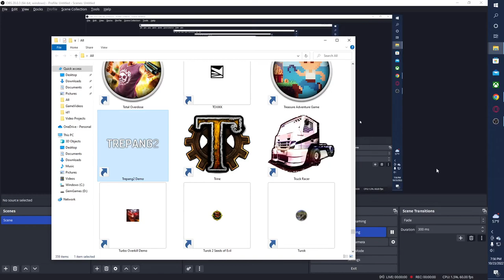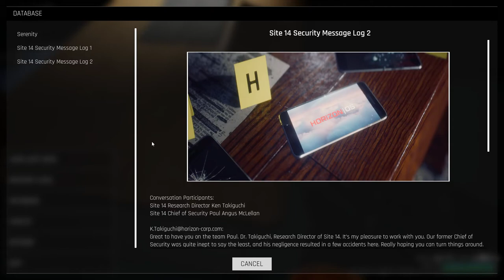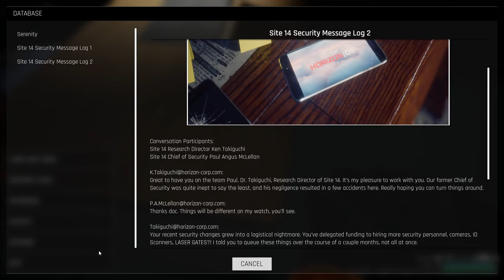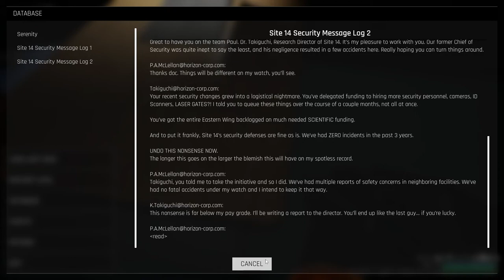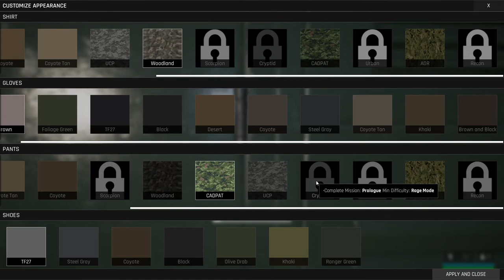Trepang 2 [Cinema-vieW] - full [intro] 2023 game - [realistic military fps - max settings]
Thanks for spending your time with me ^_^ as today we will dwelve into another working title and check it out in detail what it offers and the aspects of it. So get comfortable as we will sink into our sofa chairs and crack open this game :D

Well idk what a Trepang2 is but it's a pretty cool thing, I mean game, I think. (But where is Trepang1 btw?? I'd like to play that one as well :D hehe). After being very curious I looked up the word 'trepang' and to my surprise it's not a made up word and it's a real life existing word with an actual definition. It's actually the Indonesian term for sea cucumber, which is an edible animal that can be prepared in a variety of ways for human food consumption. In my own definition I think a trepang can also be the sounds of my boots hitting the concrete floor while running around in this game "tre..tre..tre.." and pang is when I shoot my pistol in there "pang..pang..pang" hehe haha lol

This is definitely a dude-man game as it's a brick and mortar, steel guns & man on man battles featuring lots of non-stop flying sparks action. It starts and ends with a theme song that sounds like a yoga-dude (lol but I liked the uniqueness of the soundtrack here - very interesting) singing from atop a mountain down to our prison below from where we must escape it. And that is all I'm going to tell you about it here so to best not spoil anything more, you can watch me play it here or go get it yourself from the Steam platform. But you best be ready to sacrifice 35GB of your HD space as you can see the game is huuge. I had to delete it soon after I finished playing. And you must also have a pretty good computer too and the emphasis is on a good graphics card because this beast of a game is a performance chugger for real ..lol

This game for me was great, it was one of the most realistic and fun shooters I have played in a long time. The game started in 2017 and you can see its age somewhat but it's still looking great and very modern. And most importantly the gameplay is so addictive. In fact it had me thinking about it for a long time after I have finished with this demo. I can't wait for the whole game to come out and I'm curious of its final pricing as well. I am toying a little with the idea of just downloading it again and playing some more.

In the game here, I think the difficulty was very fair however towards the end of the game I forgot that I can actually trip soldiers up. This is very useful as you can reduce your damage intake and redirect your fire at the different targets which are firing upon you. Well, so therefore, by the end of the game where they are many soldiers attacking I forgot about this gameplay feature lol and had a tough time. I initially started the game on Hard and believe I could have made it all the way through and to the end if I had used this tripping feature. So I did have to turn the difficulty down a bit to normal so I could finish the game but then I realized and remembered about the tripping feature lol. Oh and I almost forgot to say that the gore system is pretty cool too, but I won't spoil it for you, you'd have to see it or play it to see what I mean :)

In the end I think this game has a huge replay value as it's so fun and it was a 11/10 gems experience for me - in another words a truly -|-Stellar-|- game. If the designers see my writings here, I would like to see more outdoor areas as well. The game engine is very good at rendering both inside and outside spaces but the game takes place mostly indoors. If more outdoor areas will be added then this game would be beyond Stellar for me (12/10 gems) so make it so, pleeaseee! :D